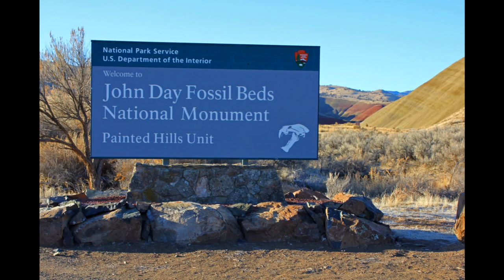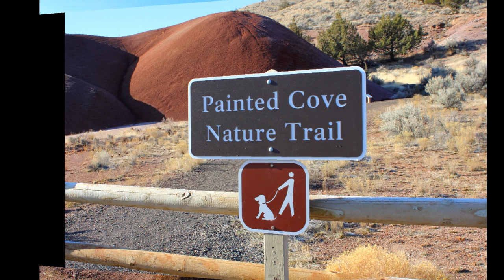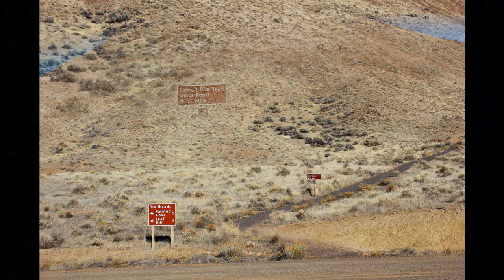The Painted Hills of John Day Fossil Beds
The Painted Hills Unit of John Day Fossil Beds National Monumnent is located in Central Oregon approximately 70 miles east of Redmond, Oregon, and 9 miles northwest of Mitchell, Oregon.  Multicolored hills, soaring cliffs and beautiful basins are due to tectonic forces and constant erosion taking place in the Bridge Creek Flora unit of the John Day Formation (approximately 32-35 million years old). The entire park unit can easily be seen in one day. Photography by John W Allen and music by Charley Solomon.